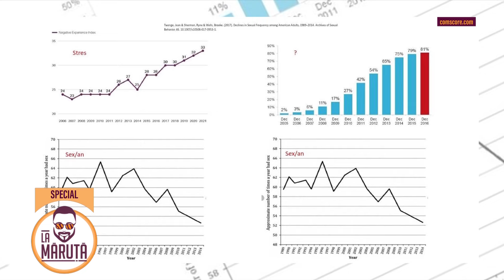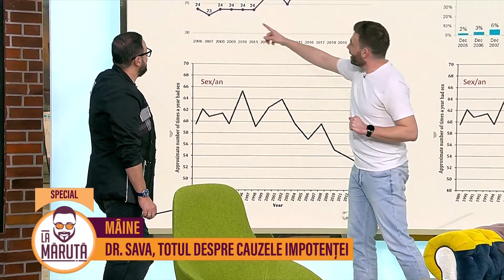Dr. Sava, totul despre cauzele impotenței